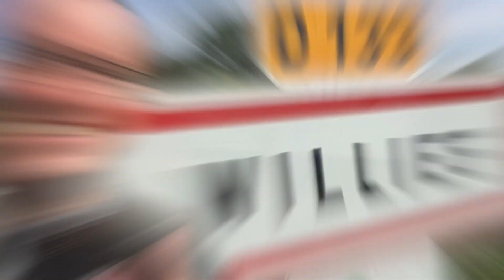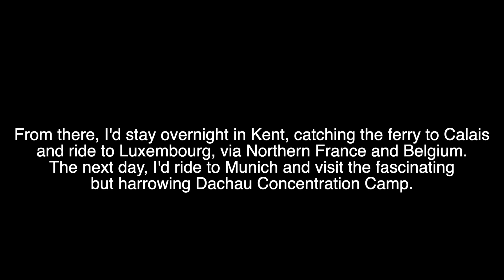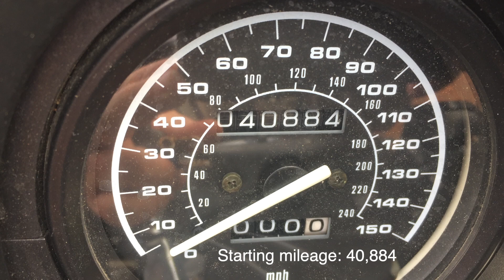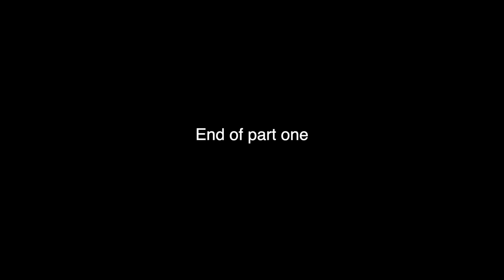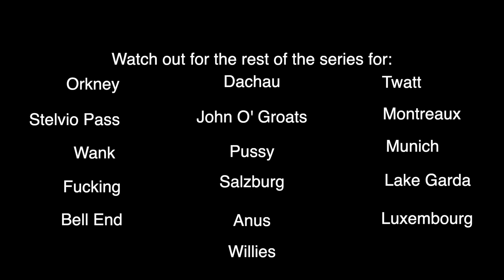Twatt To Anus Europe Motorcycle Tour Episode One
In June 2019, I rode an old BMW touring bike 4,500 miles from Yorkshire, UK, to Twatt in Orkney, and from there, toured some of the very best of Europe. Also, a few places with rather dirty names...

In episode one, I ride (slog) through the rain and traffic from Yorkshire to reach the picturesque banks of Loch Ness. It was a long, tough day, but the sunset on the Loch made it all worthwhile.